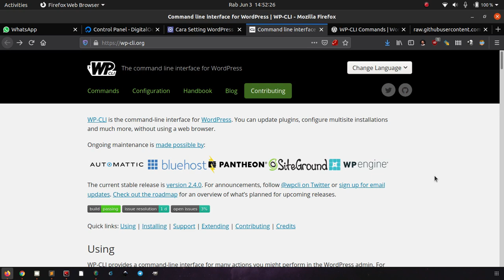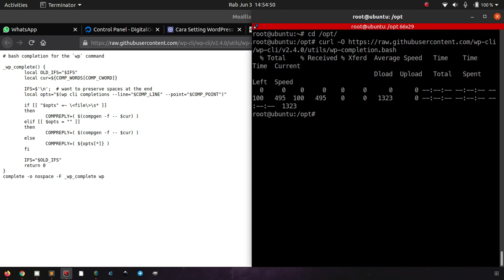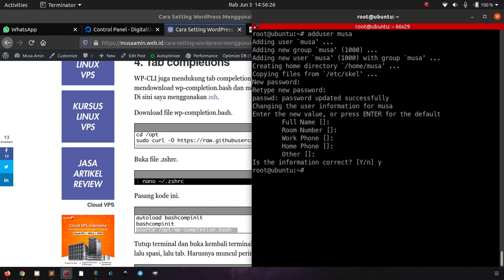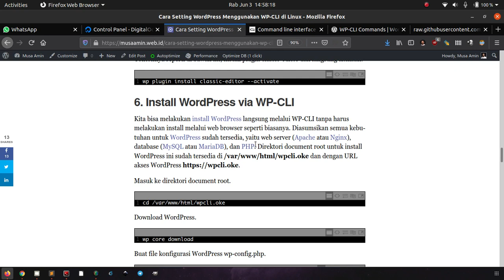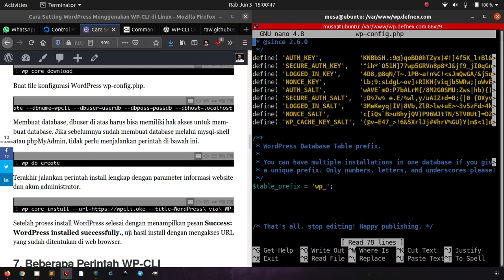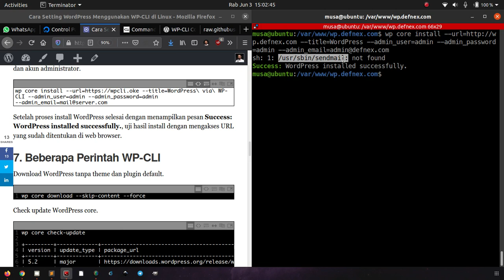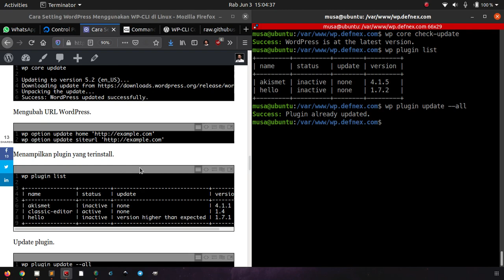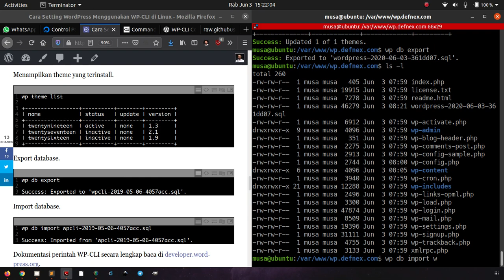Install WordPress via Command Line di Linux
WP-CLI adalah aplikasi tool WordPress berbasis command line interface yang berfungsi untuk melakukan setting WordPress, seperti install WordPress, install plugin, install theme, mengatur post dan mengatur comment. WP-CLI dikembangkan dengan tujuan untuk membantu mempercepat alur kerja dari seorang WordPress developer.